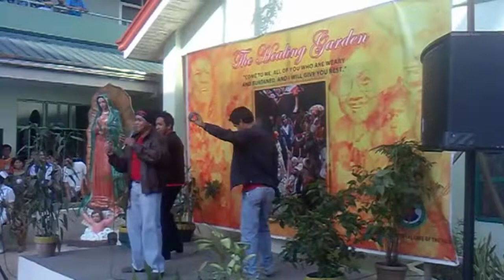PUSONG BATO PERFORMANCE!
PERFORMANCE OF A LIFETIME!
Featuring:
Nelson Laurente (vocal)
Robert Fernando (back-up)
Dong Cura (back-up)

During P.O.C. foundation day.